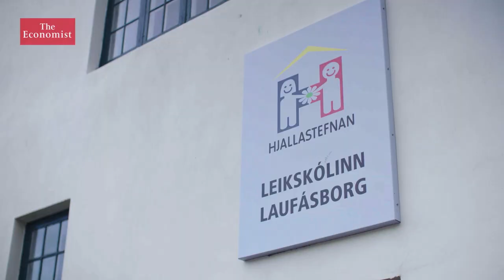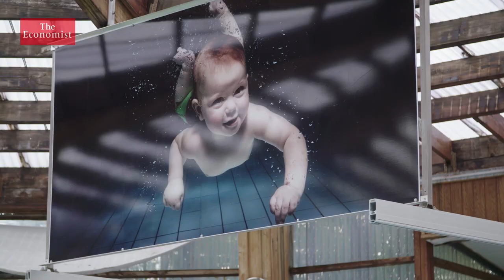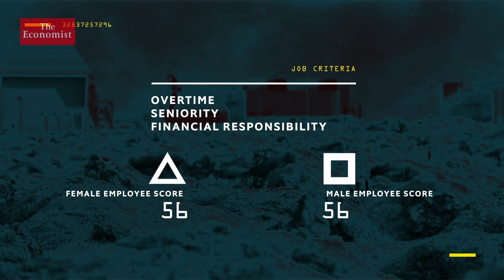The best place to be a woman?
In the battle for gender equality Iceland is leading the world. The tiny island is pioneering news ways to close the gender pay gap, root out stereotypes and get more mothers back to work.  Film supported by Mishcon de Reya

Supported by Mishcon de Reya

Today women around the globe have less access to power wealth and education than men - but one tiny island is leading the world in bridging these gaps. Iceland is pioneering ways to get more mothers back to work, to root out gender stereotypes, and to close the pay gap.

Could Iceland inspire the world to solve one of its greatest problems?

Iceland has topped gender equality rankings for nearly a decade. One of the secrets to their success? Start early. This kindergarten in the capital Reykjavik focuses on challenging extreme gender stereotypes before they take root in boys and girls. It's a mission that's led to the creation of 17 schools across this tiny country - all focused on developing a healthy balance of characteristics in both sexes. Girls and boys are separated to allow girls to nurture traits traditionally viewed as masculine, like being bold, independent, and taking risks. And boys are given time to learn traits traditionally viewed as feminine, like being more group oriented, empathetic, and caring - and the signs are that this is working. Research suggests that in later years children from this school have a greater understanding of gender equality when compared to children from other schools.

Iceland is also promoting gender equality by encouraging fathers to share the childcare burden with mothers. In 2000, it introduced what is known as a daddy quota - three month statutory paternity leave. It's an allowance that goes much further than most other countries in the world. Here over 70% of fathers take up the full three months leave. Why? Because the state covers 80% of a salary during this period up to a cap of $4,600 a month. One beneficiary of this generous system is Egill Bjarnson who is looking after his son Valer. Egill believes the high cost of the daddy quota to taxpayers is justified because it helps get more women into work.

But even in Iceland men are still paid nearly 6% more than women for similar work. This year Iceland became the first country in the world to pass legislation not just to expose but to tackle the gender pay gap. Companies with over 25 employees like Reykjavik Energy now have to prove they are paying men and women equally for similar jobs. Every job at the company must be measured against a set of criteria - this produces a score. For jobs with the same score workers must be paid the same. When Reykjavik Energy used this pay calculator the inequalities came into sharp and immediate focus.

The company rectified this by raising the wages of its female employees. Critics of the law point out there will be significant financial consequences for companies as they rectify their pay inequalities - but many argue this is a necessary price to pay. Gender equality will be an ever more pressing challenge for wealthy countries across the world. Could the ambitious measures being tested in Iceland provide practical solutions?

What are the forces shaping how people live and work and how power is wielded in the modern age?  NOW AND NEXT reveals the pressures, the plans and the likely tipping points for enduring global change.  Understand what is really transforming the world today – and discover what may lie in store tomorrow.